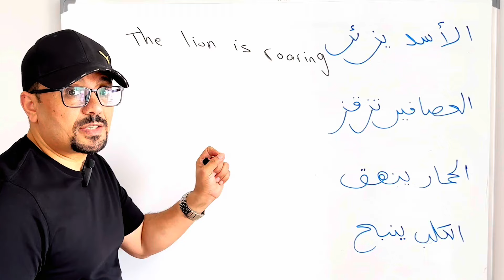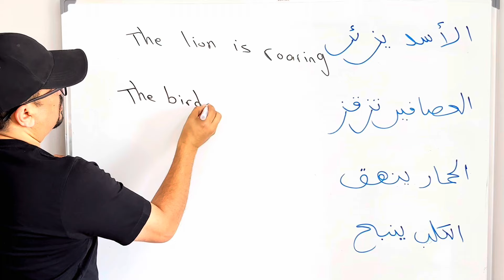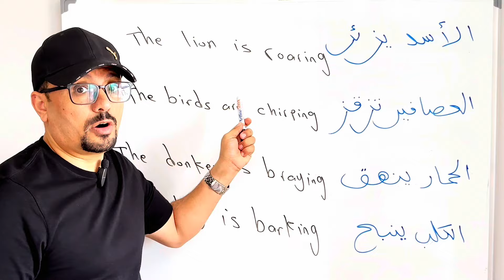عبارات انجليزية جديدة تهمك 4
تحية طيبة لكم جميعا ... هناك كورس جديد  لتعلم اللغة الإنجليزية من الصفر مرتب و مرقم على قناتي الثانية  فقط اكتب على اليوتيوب ( القناة الثانية مع مراد ) يعتبر هذا الكورس هو الأقوى بحيث يدرس الطالب وكانه في معهد لغة انجليزية ويركز على جميع مهارات اللغة الإنجليزية من تحدث وقراءة وقواعد وكتابة و استماع و كلمات ...الخ بحيث يدرس الطالب هذا الكورس ولا حاجه لأي دراسة أخرى لأنني سوف اضع واجبات وحل  الواجب في الدرس التالي  وهناك اختبار نهاية كل مستوى

المبني للمجهول - المحادثة - التحدث في المطار او الاسوق او في الشارع - المستقبل - المستقبل المستمر - الماضي - الماضي التام - جميع ازمنة اللغة الانجليزية + اهم الكلمات و العبارات الانجليزية + كيف تكون جملة او سؤال + حروف الجر + الضماير .الخ ولا يعرف كثير من الطلاب انهم يسِتطيعو ان يكتبو اسم الدرس ثم يكتبو مع مراد

اهم الدروس :

هذه روابط الدروس :
المستوى الاول
برنامج احتراف النطق :

برنامج لمدة شهر :
 ( الدرس يبدا في الدقيقه 16:35​)